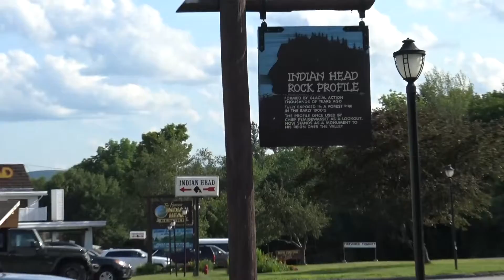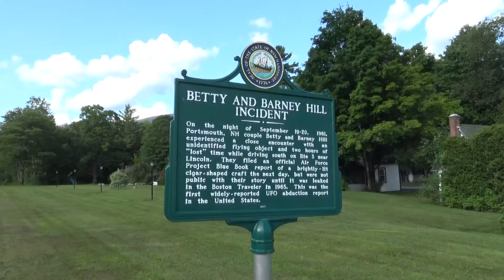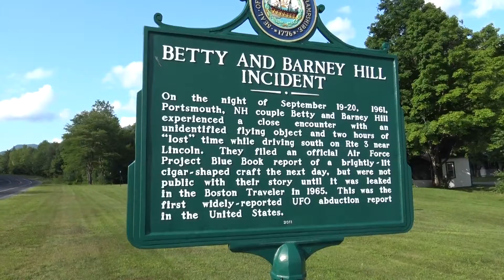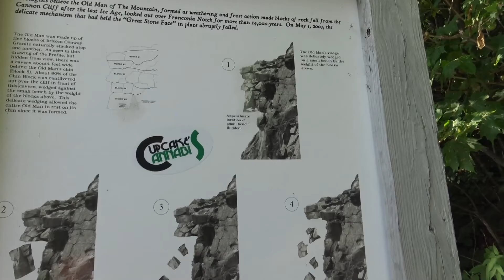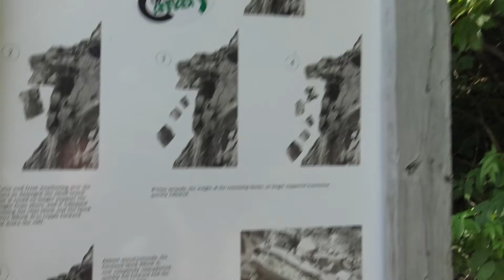U.S.A.'s First Alien Abduction Site - Lincoln, New Hampshire - Travel Vlog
There are always many magical and odd things to see while on the road.  Step right up as Joe's mom and us take a drive from our home on Long Island up to Gorham, NH.  Come along as we see such American treasures as the first reported alien abduction.  We might be 16 years to late to NH's old man in the mountain but we share with you what remains.  Always slow down and appreciate the hidden gems you can see when you go explore some back roads.